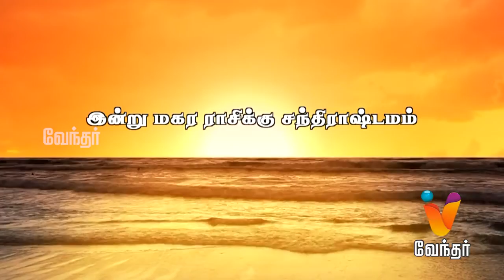Putham Puthu Kalai | (29/04/2015) | [Epi- 249]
Putham Puthu Kalai - [Ep 249]

Putham Puthu Kalai, a daily morning show which has a collections of segments like Surya Udhayam about the auspicious time of the date, Yogam Nalla Yogam - Daily Horoscope review by Yadartha Jothidar Shelvi, Tiffin Box - Popular Hotel Chef prepares special morning tiffin varities for viewers, Solla Solla Ennikudhaiyaa - Indian Mythological stories, Sugamana Sumaigal - A show for Pregnant Women and also for new mothers.